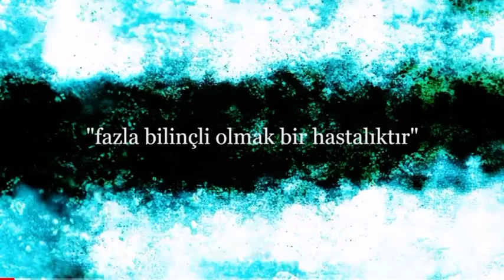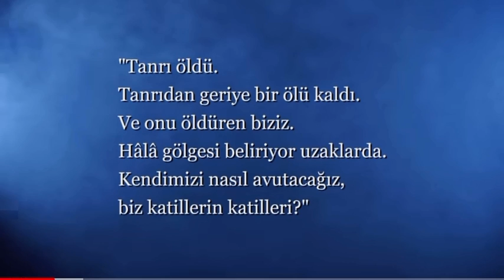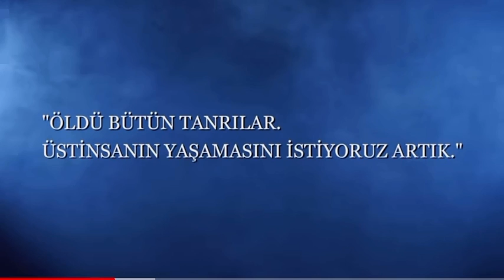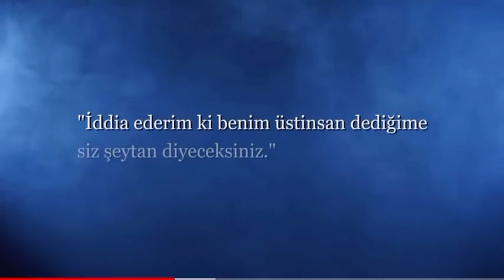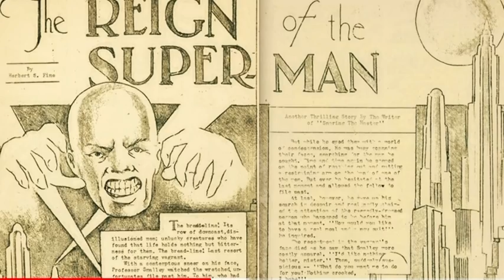Yaşama bir daha aynı gözle bakmak mümkün olmuyor